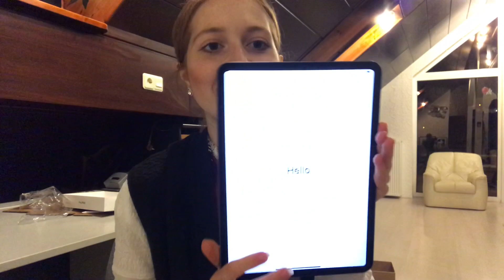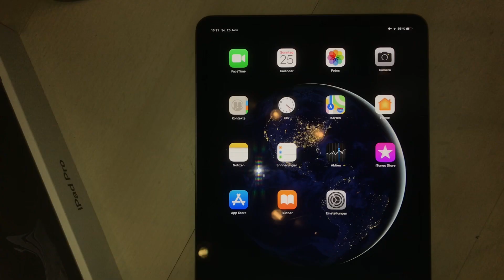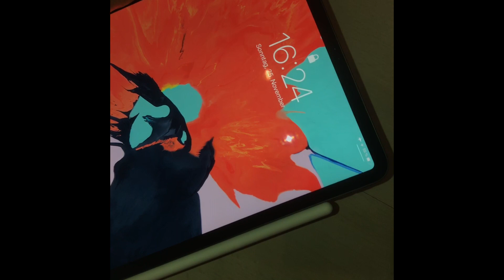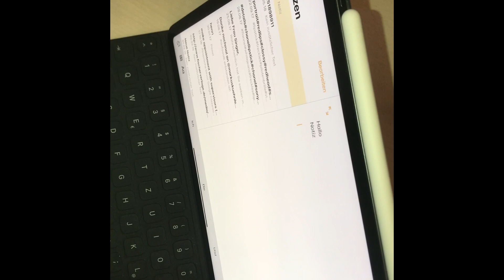iPad Pro 11in Space Gray UNBOXING (2018)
Vor einigen Wochen gab es den großen iPad Pro Release bei Apple: seit 2018 nun endlich das neue iPad Pro (+ neu konzipierter Stift) und Tastatur in zweifacher Größe und einer Auswahl an Speicheroptionen.

Bei meinem Modell handelt es sich im das iPad Pro 11 Inches 256 GB (WiFi) in Space Grey mit Stift und Tastatur.

Ich freue mich schon drauf, das iPad endlich für das Studium benutzen zu können; Live-Test und GoodNotes Review werden folgen!

Tipps für drahtlose Bluetooth Kopfhörer, die kompatibel mit dem neuen iPad Pro sind? Help much appreciated.